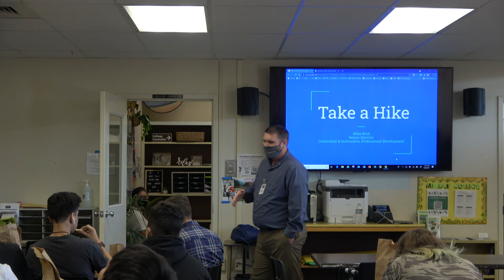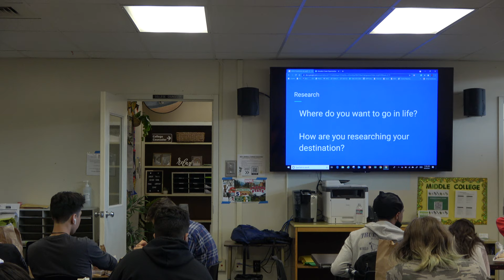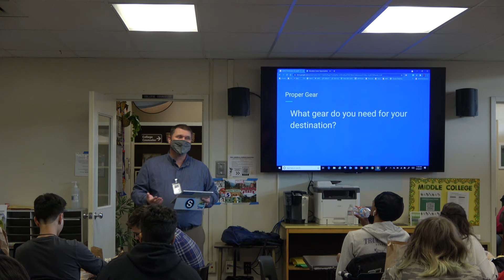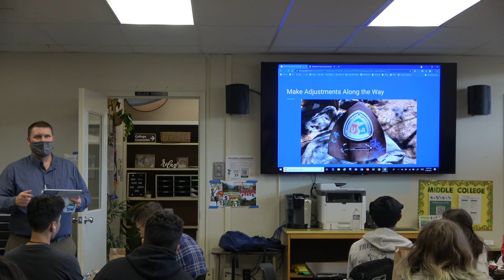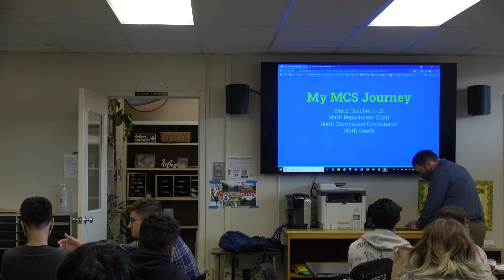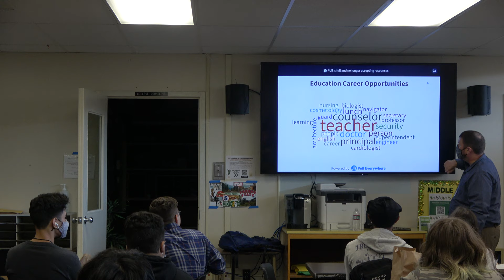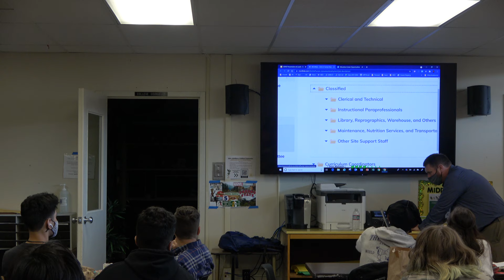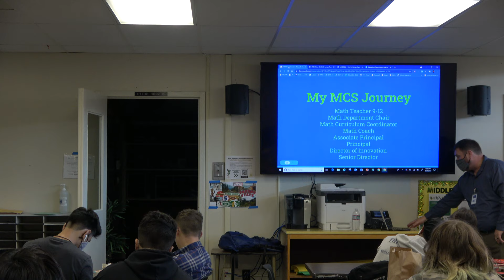Careers in Education with Mike Rich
In this riveting talk, Mr. Rich relates hiking with students' path past high school to their chosen career.